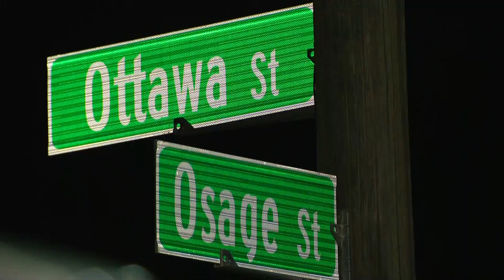Suburban grandparents charged in 5-year-old granddaughter's death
A grandmother and grandfather from the south suburbs will appear in bond court Monday to face murder charges in the death of their 5-year-old grandchild.